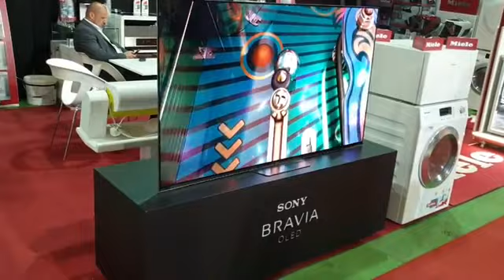Elda Lux Sajam namještaja Sarajevo